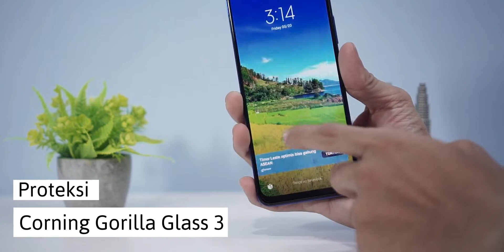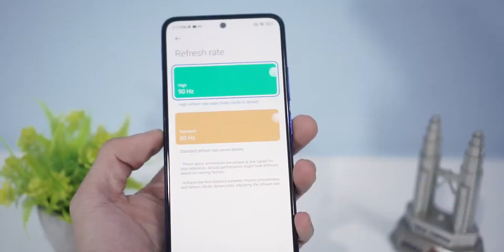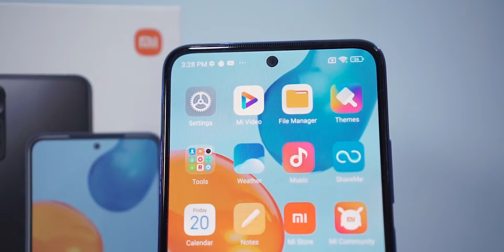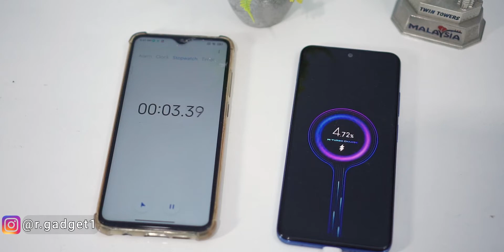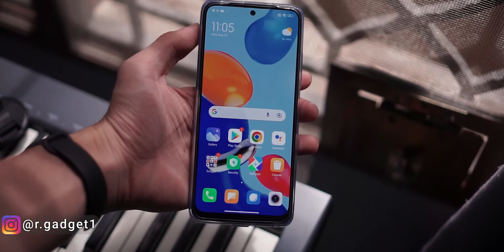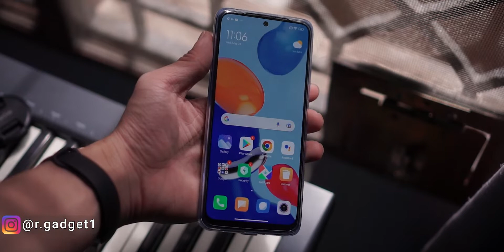Review Redmi Note 11 Indonesia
Setelah beberapa bulan peluncuran baru akhirnya bisa Review Redmi Note 11, dan memang kali ini juga review penggunaan paling lama maka dari itu nonton hingga selesai, jangan lupa subscribe channelnya, like, and share videonya. Thx